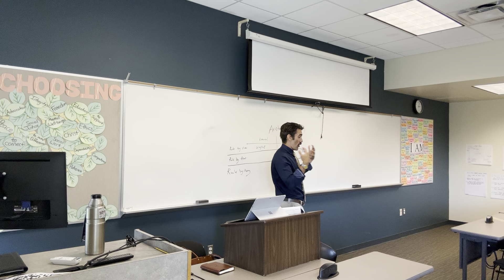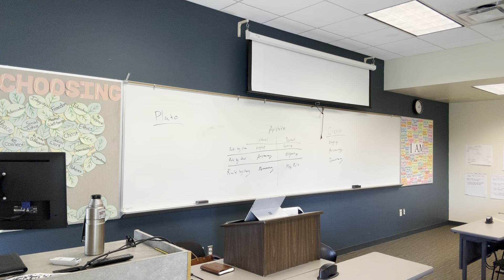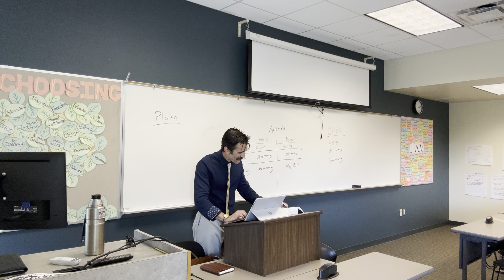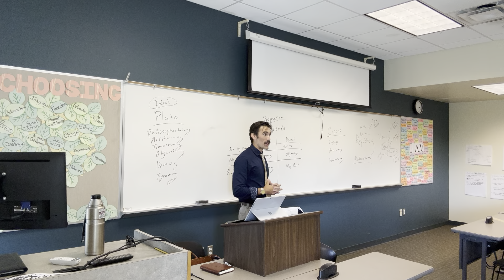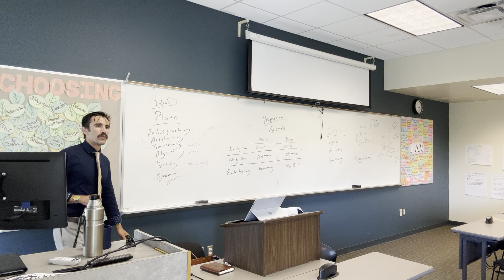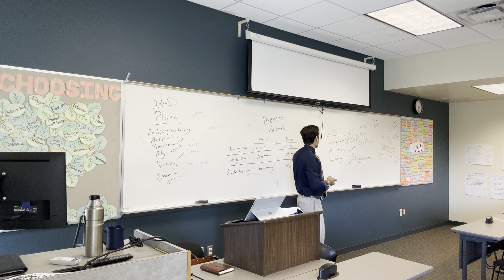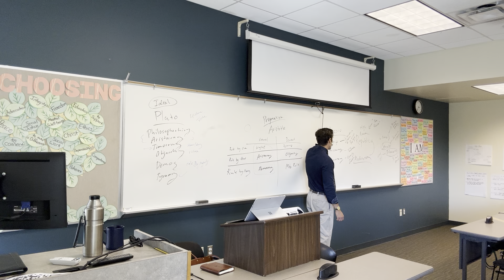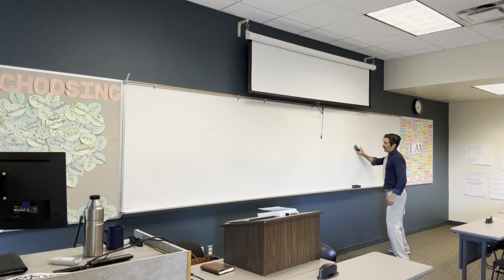POL 316: Western Political Thought - Lecture Six, Cicero’s On The Republic